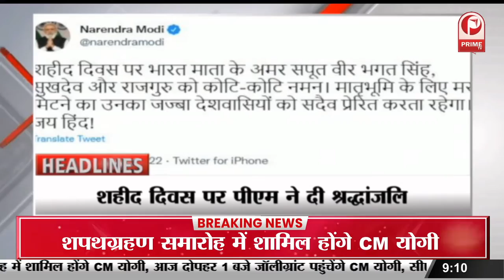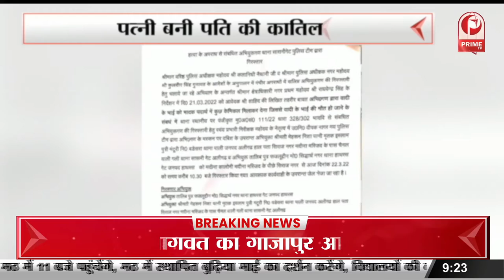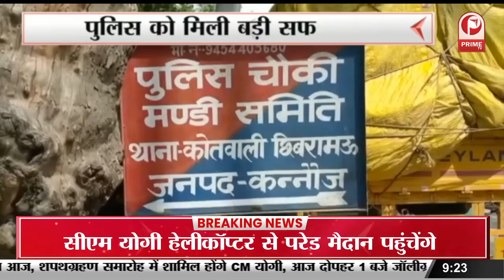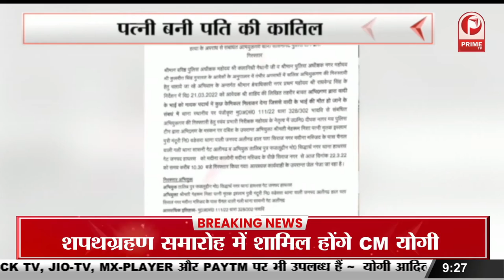Shaheed Diwas पर पीएम मोदी ने भगत सिंह, सुखदेव और राजगुरु को दी श्रद्धांजलि || Prime Tv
ShaheedDiwas पर पीएम मोदी ने भगत सिंह, सुखदेव और राजगुरु को दी श्रद्धांजलि || Prime Tv